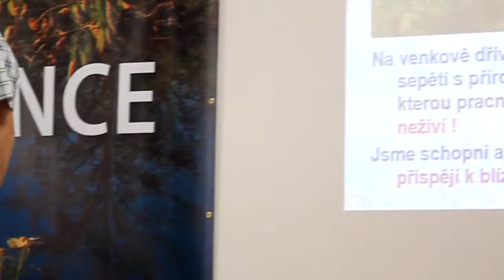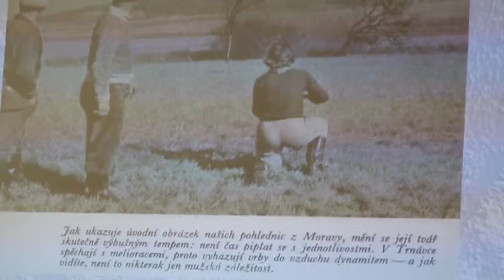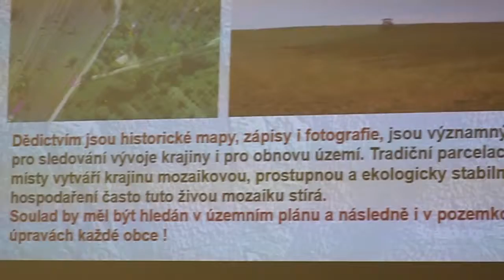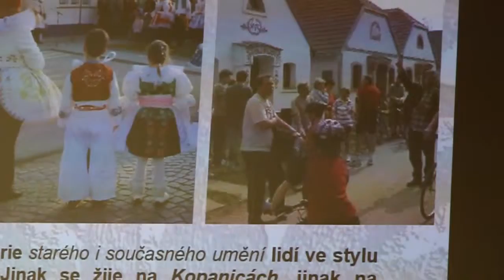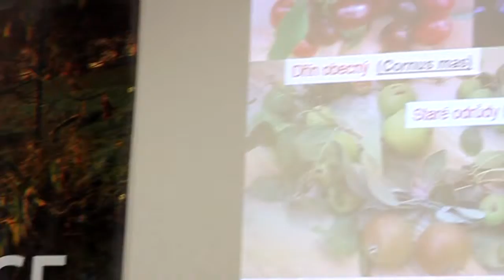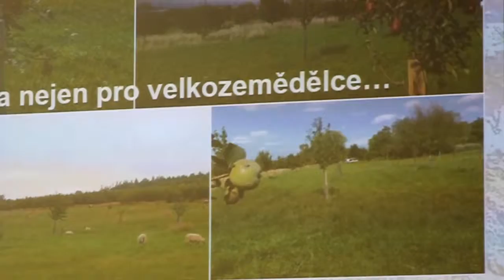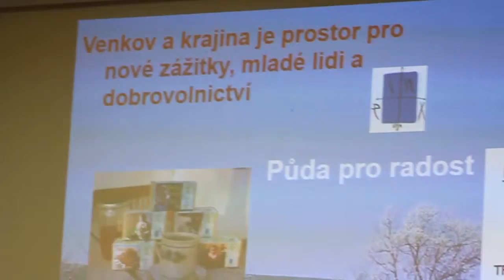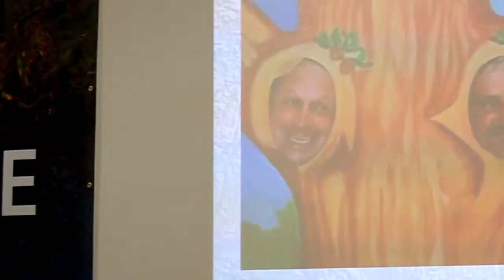VENKOV - jak má vypadat? Zajímavé povídání Víta Hrdouška z MAS Strážnicko